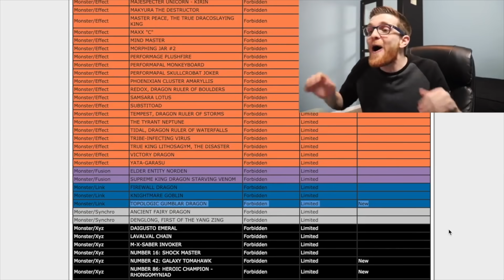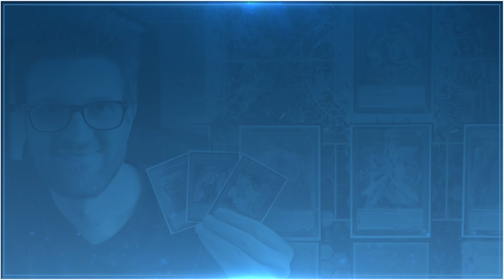Yu-Gi-Oh! Crush Card Cup Top 8: Auroradon Eldlich vs. Invoked Eldlich! (May 2020)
Special thanks to the sponsors of the Crush Card Cup 2020!

The Crush Card Cup 2020 is the largest online Yu-Gi-Oh! tournament taking place during the COVID-19 pandemic! Today's Top 8 feature match features Francesco playing Auroradon Eldlich vs. Darrien playing Invoked Eldlich!